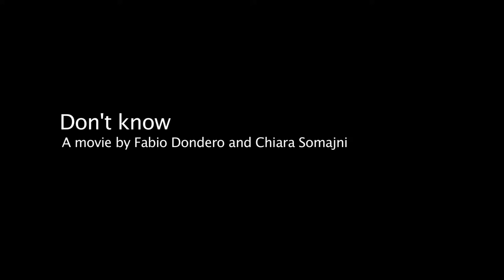Trailer ZenMasterWuBong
Who am I? How much am I determined, how much is for me to decide? What is the meaning of life and death? The movie Don’t know questions fundamental issues through the experience and the inspiring teaching of Jakob Perl aka Zen Master Wu Bong.